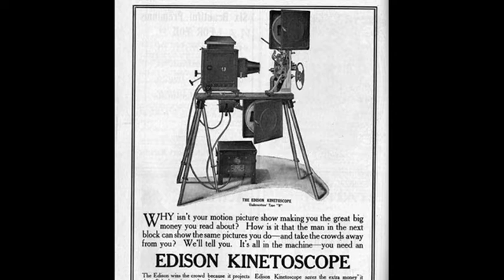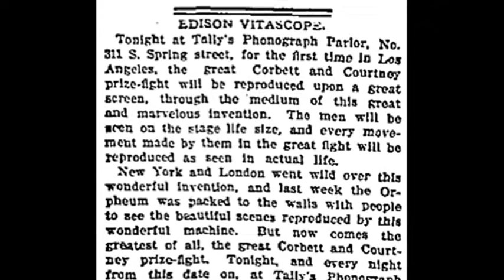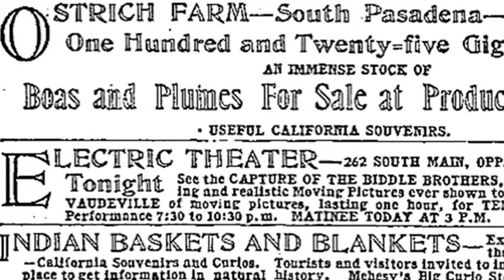16th April 1902: The first purpose-designed movie theater opened as Thomas Tally's Electric Theatre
for more detailed information.

Thomas Tally was born in Texas, but moved to California when he was in his early 30s and established a successful phonograph parlor. Customers had access to a number of phonograph machines that would play a wax cylinder audio recording after a coin was dropped in the slot. Having proved incredibly popular, by 1896 Tally had expanded his business to include Kinetoscope motion picture machines that allowed customers to view early films through a peephole.

As interest in motion pictures grew, audiences were soon treated to the arrival of the Vitascope and, later, the ‘Mammoth Projecting Kinetoscope’ that were able to project films onto a wall or screen. Variety and vaudeville managers began including motion pictures on the bill, while owners of phonograph parlors scrambled to purchase state-wide rights to operate the equipment. In California, Thomas Tally secured the license and initially curtained off the back of phonograph parlors to create an improvised movie theater.

By 1902 Tally was finding it increasingly difficult to secure venues that were big enough to accommodate the audiences who wished to see his films. Consequently, on 16 April, he opened the first purpose-designed movie theater at 262 South Main Street in Los Angeles. Housed in an existing building, Tally designed his Electric Theater to accommodate around 250 patrons. It proved incredibly popular with the public, and sparked a revolution in cinema history. Within a few years nickelodeons began appearing across the country, while the creation of ‘film exchanges’ enabled exhibitors to access a constant supply of new films to entertain their audiences.